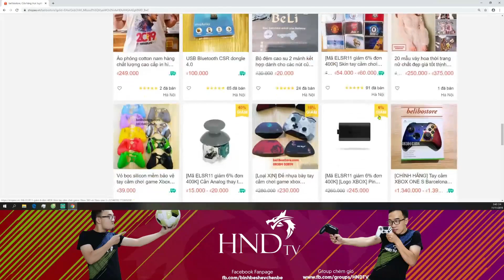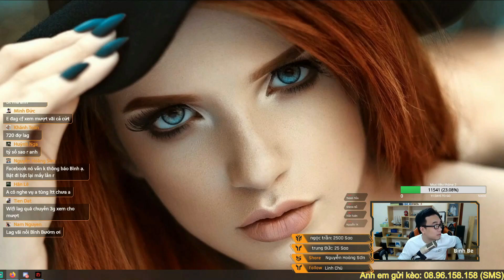Kendo FO4 | Cuộc tương tàn giữa các anh em I Love FIFA ILF và HND phần 2